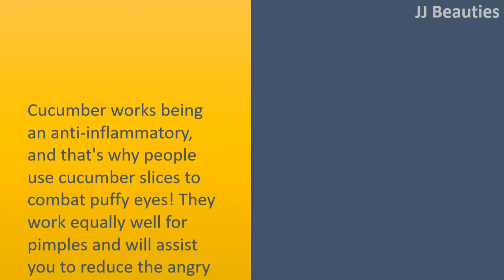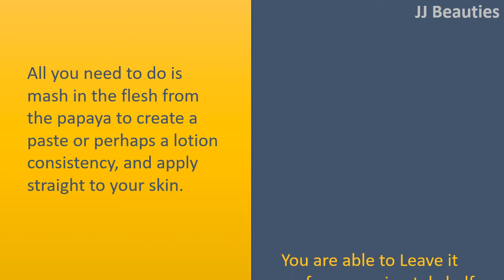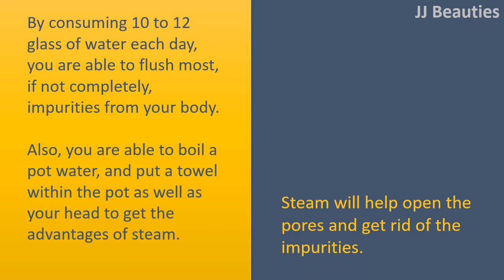How To Get Rid Acne Overnight - Miracle Tips - Using Cucumber,Egg White And Papaya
How to get Rid Acne Overnight.

Cucumber.
Cucumber works being an anti
inflammatory, and that's why people use cucumber slices to combat puffy eyes! They work equally well for pimples and will assist you to reduce the angry redness of these.
You may make a paste by mixing finely grated cucumber with 2 to 3 teaspoons of fresh lemon juice and putting it on for your skin.
Leave for 10 to 15 minutes before washing off.

Egg white.
Egg whites also create a great home cure for eliminating pimples.
To make use of this process, simply separate the egg white in the yolk.
Then, use a cotton wool ball, cotton swab, or just your fingers to use the egg white for your skin.
The skin will glow and start to tighten.
Leave the egg white mixture on the skin for approximately an hour or so for the best results.

Papaya.
All you need to do is mash in the flesh from the papaya to create a paste or perhaps a lotion consistency, and apply straight to your skin.
You are able to Leave it on for approximately half an hour, then rinse and moisturize.

Water.
By consuming 10 to 12 glass of water each day, you are able to flush most, if not completely, impurities from your body.
Also, you are able to boil a pot water, and put a towel within the pot as well as your head to get the advantages of steam.
Steam will help open the pores and get rid of the impurities.
As to tell, water could be advantageous in multiple How with regards to eliminating blemishes.